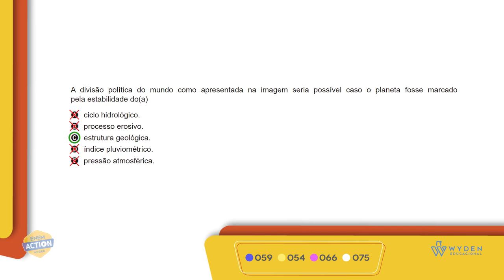ENEM 2019 | Questão 59 | CH - Geografia | Prova Azul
A divisão política do mundo como apresentada na imagem seria possível caso o planeta fosse marcado
pela estabilidade do(a)
GABARITO C